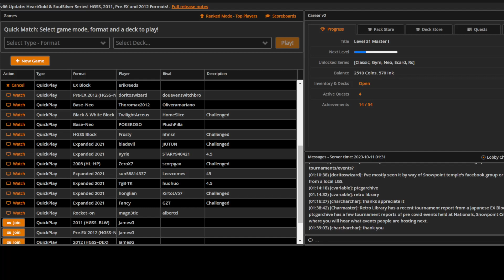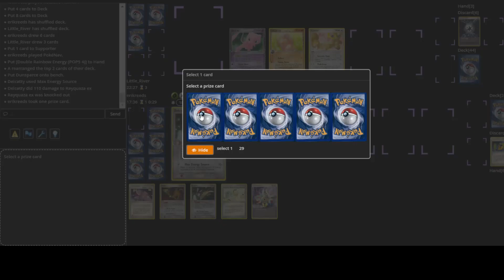RS-PK [ADV-PCG] TCGone friendly: erik reeds (bombcatty) vs littleriver (destiny)